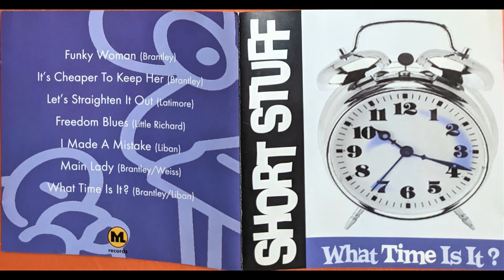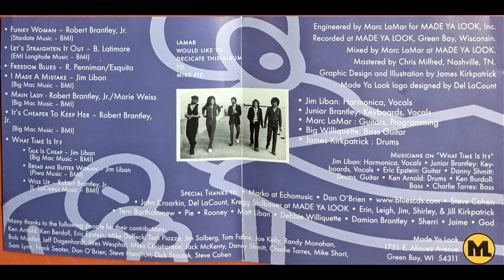Funky Woman. Short Stuff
Great band from Milwaukee. Short Stuff.